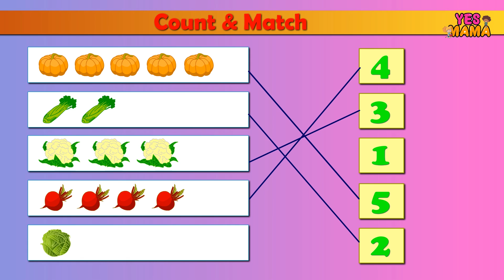Chapter 2 + Count and Match + Nursery Syllabus + Maths + kids learning + kids Education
A new compilation video, including one of our popular Nursery Maths Syllabus, " COUNT AND MATCH "!

" Nursery Maths Syllabus "

We at YES MAMA developed e-Learning educational content for nursery using
2D and 3D based Animation based content for fast and easy to understand

For any business please contact

Team Yesmama